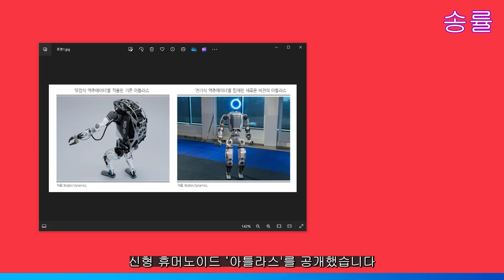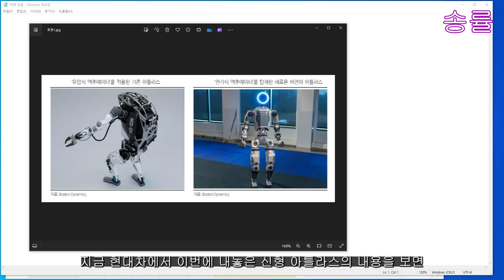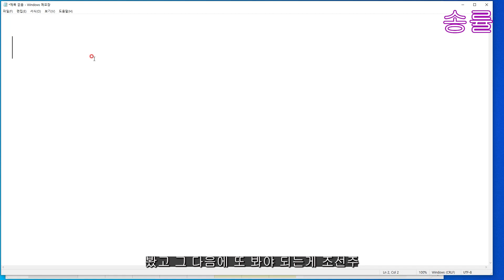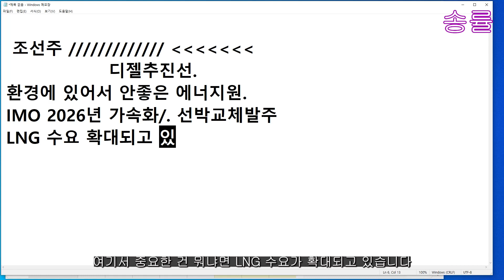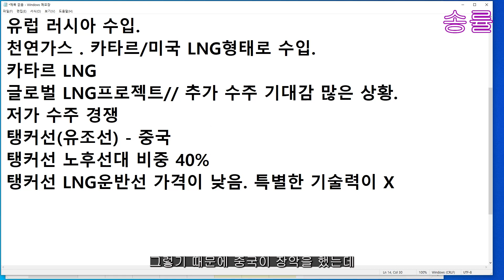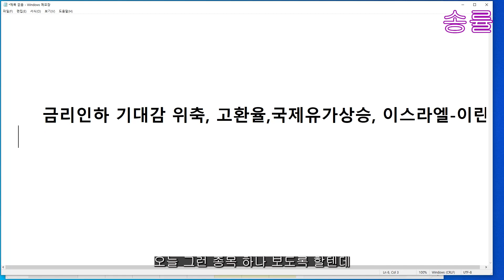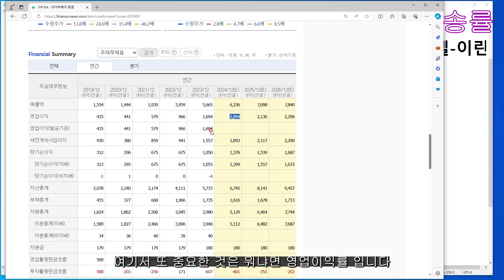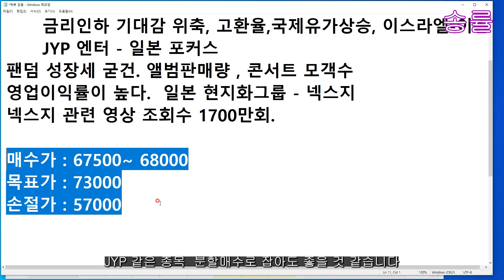현대차와 테슬라의 휴머노이드 로봇/ 조선 3사 동반 흑자/ 직장인이 좋아할만한 추천종목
현대차와 테슬라의 휴머노이드 로봇 경쟁.
13년만에 국내 대형 조선3사 동반 흑자 전망.
추천종목은 실적 우상향하는 저평가 상태의 엔터주.

네이버밴드에 '송률' 검색하시면 무료로 이용 가능한 주식밴드 입장하실수 있습니다.